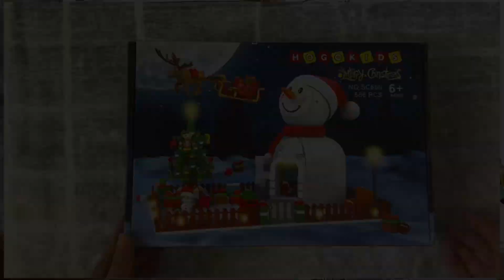🚗 Upgrade Your Car Radio! | Android 13 10-Inch Car Radio UNBOXING | Wireless CarPlay & Android Auto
Android 13 [2GB+32GB] Car Radio for Toyota Camry 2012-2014 | Full Install & Review

In this video, I’ll walk you through the installation and review of the Android 13 10-Inch Car Radio for Toyota Camry 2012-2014. This feature-packed device includes Wireless CarPlay, Android Auto, GPS, Bluetooth hands-free calling, and more! 🚗 It’s an affordable and modern upgrade to your stock system, perfect for those looking to enhance their car’s infotainment experience.

Key Features:

10-inch HD touch screen with Android 13, 2GB RAM, and 32GB ROM.
Wireless CarPlay & Android Auto for seamless phone integration.
FM/AM radio, multimedia playback, GPS navigation, and mirror link support.
Steering wheel control support and backup camera compatibility.
Designed specifically for Toyota Camry 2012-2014 (including all necessary cables and CAN-BUS).
Watch as I install this unit step-by-step and showcase how it transforms your driving experience with enhanced connectivity, functionality, and safety features like Bluetooth hands-free calls and steering wheel controls.

Tips:

Make sure your Camry is compatible (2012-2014) before purchasing.